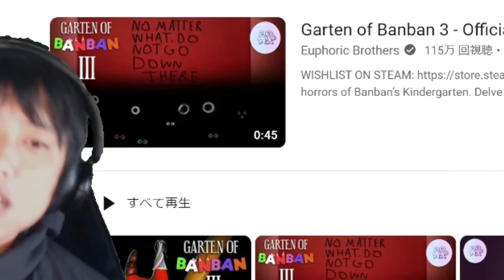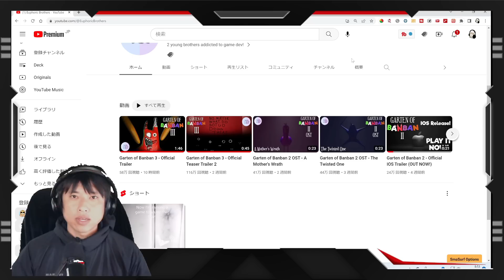新キャラ登場！4つのナゾが秘められた『ガーデンオブバンバン』チャプター3の予告動画を見ていこう！【Garten of Banban3】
ついにガーデンオブバンバンのチャプター3のキャラが?!
公式トレーラー映像
►Title: Beat Your Competition
Artist: Vibe Tracks
Genre: Dance & Electronic